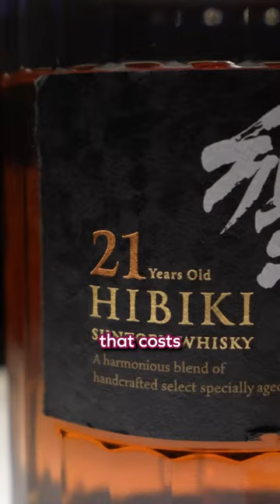$1000 Whiskey on ANA First Class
(enter your email)